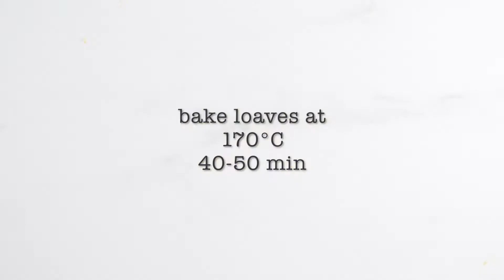Oolong Almond Loaves w/ Demerara Sugar Recipe Video || Bakestarters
Moist loaf cakes with a subtle oolong tea scent, topped with almond flakes and crunchy demerara sugar.